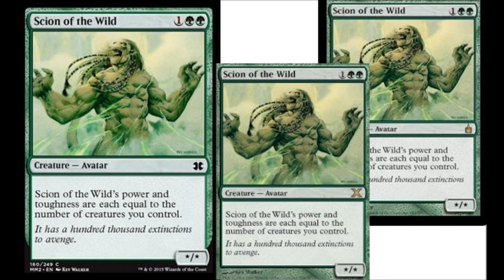Tarmogoyf Reprint at Common Rarity Speculation and Discussion